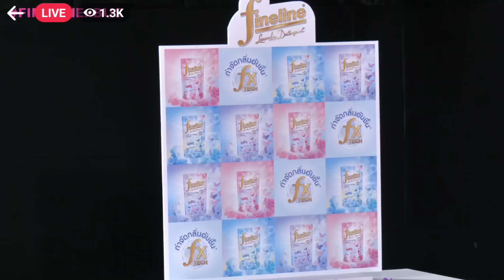[FB Live] BUS [Because of You I Shine] at Event: Fineline Thailand 27May24 | AmyExxon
BUS - Because of You I Shine
Members: จั๋ง, ไทย, เอเอ
Jung, Thai, AA
FB Live
Event: FINELINE x BUS "ซัก" หน่อยมั๊ย แฮปปี้(เนส)แน่!!
27 May 2024

DM Instagram, Twitter: amyexxon